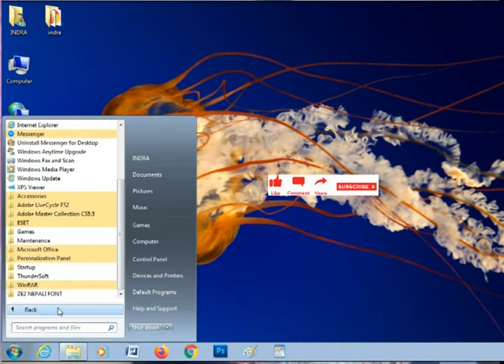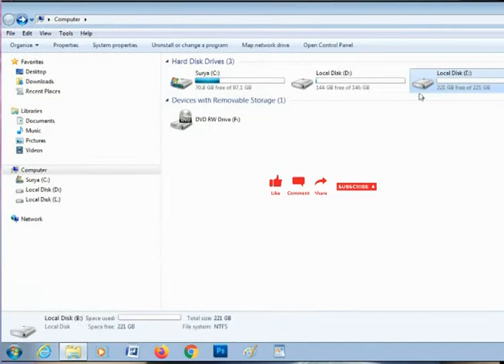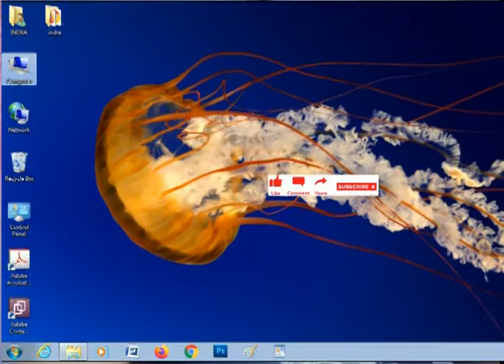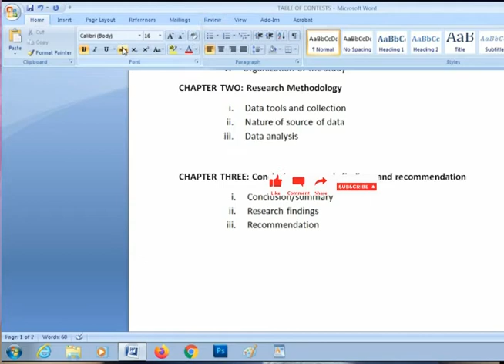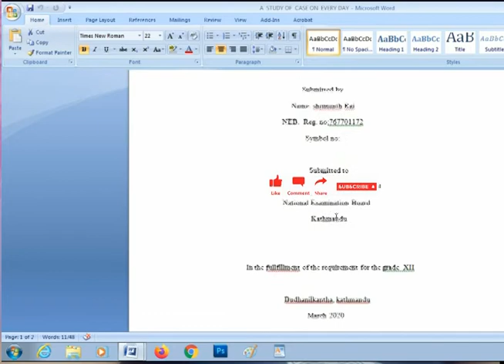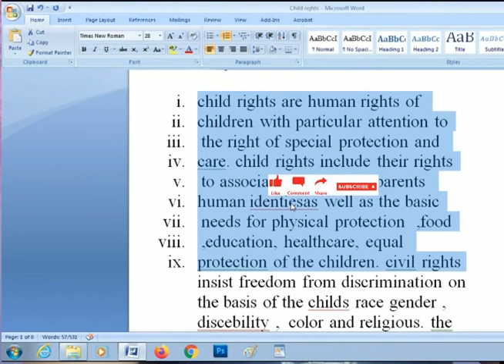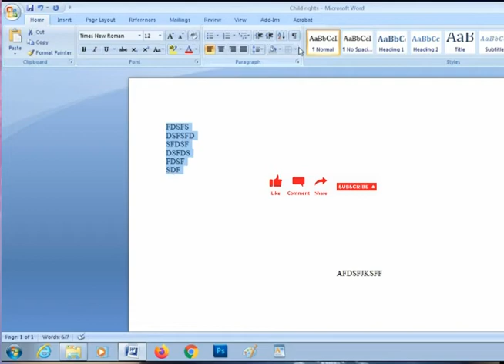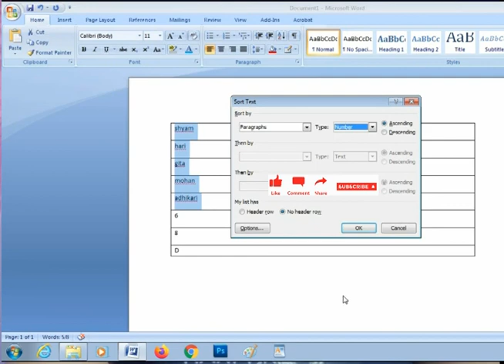how to learn Microsoft office word / easy class Microsoft word in nepali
कसरी सजिलैसँग सिक्ने अफिस वर्ड/Microsoft office word  Class 1

basic class in word
how to learn basic in word
welcome to basic and advance computer course and technical knowledge in nepali language my name is indra paudel my channel name is easytechnologycreation i have a computer and technical knowledge basic to advance.